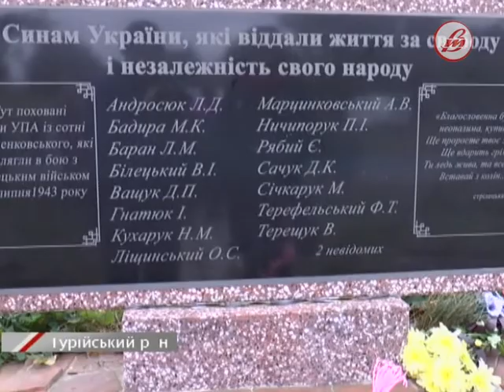У Турійському районі відбувся фестиваль повстанської пісні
У Турійському районі відбувся унікальний пісенний фестиваль. Учнів гімназій і загальноосвітніх шкіл згуртувала повстанська пісня. Організатори впевнені, такий творчий захід є хорошим уроком історії.